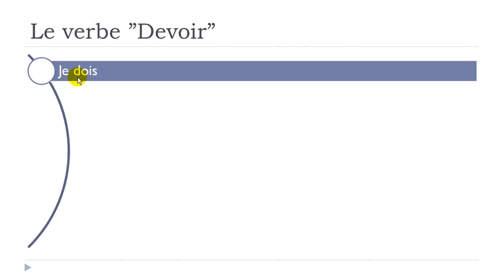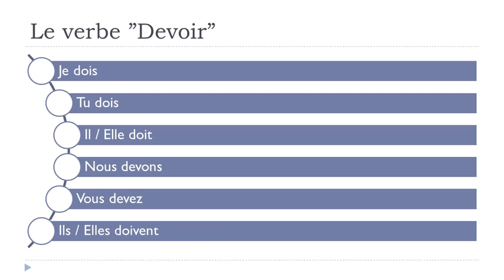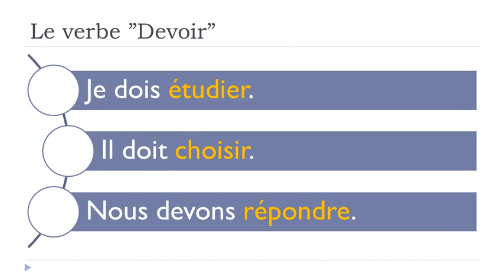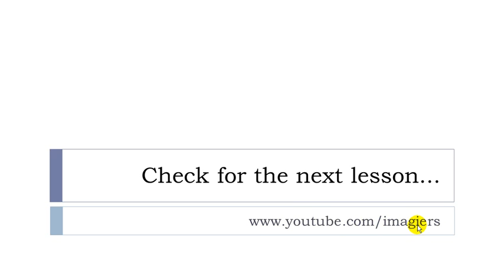MY TUTORIALS Learn French = Step 34